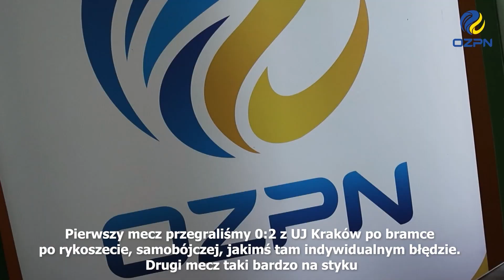Finał Młodzieżowych Mistrzostw Polski U17 w futsalu kobiet w Głogówku